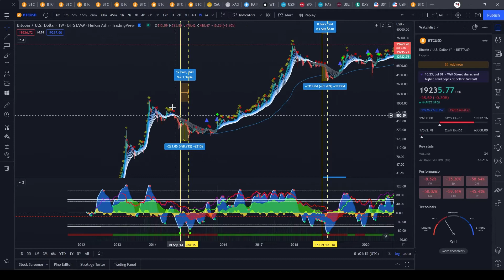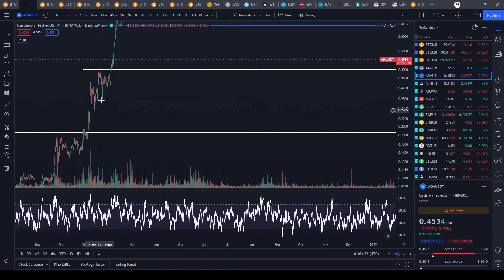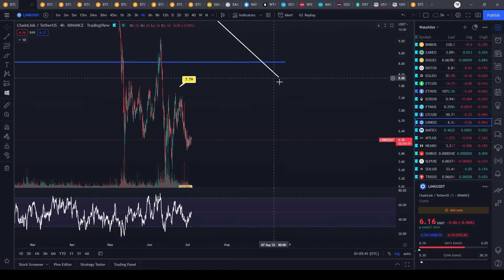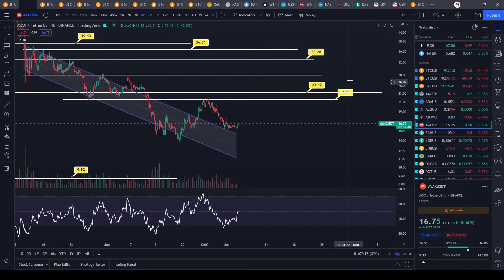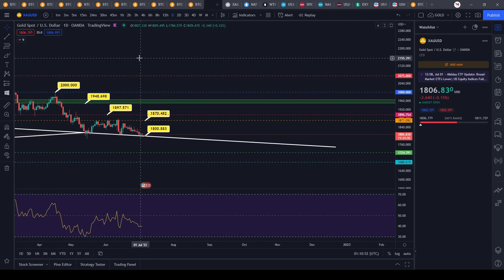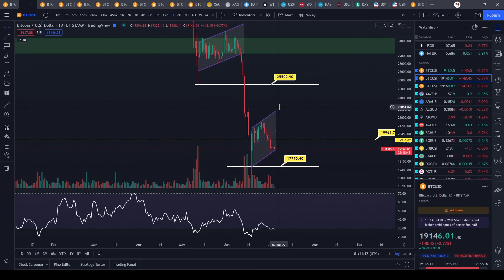Time to buy Bitcoin???